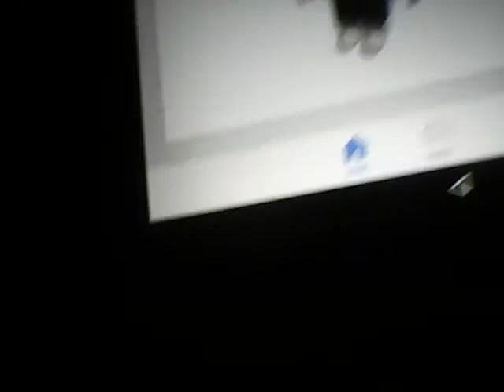Roblox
I'm on roblox right now